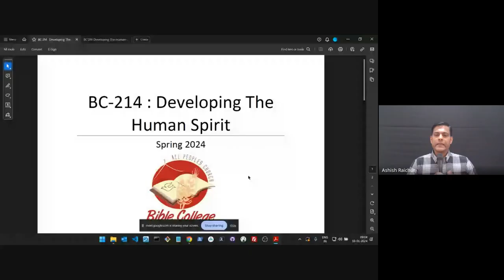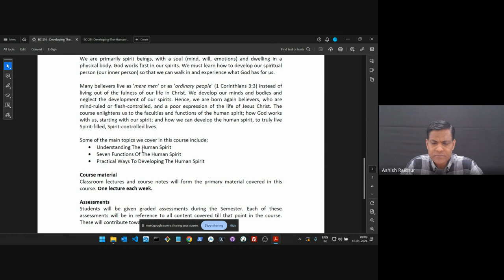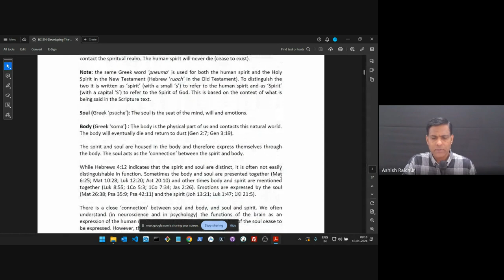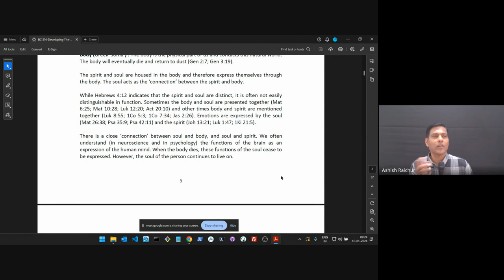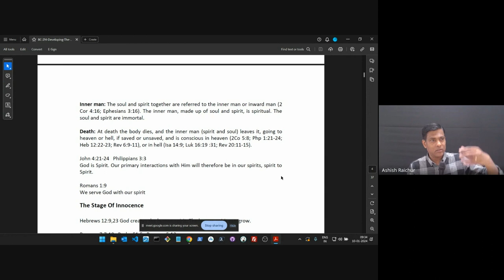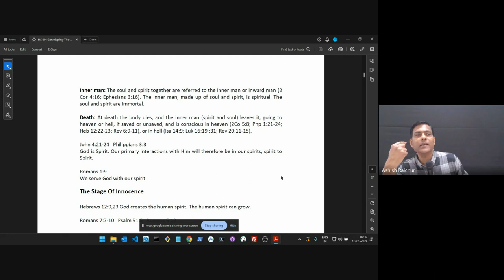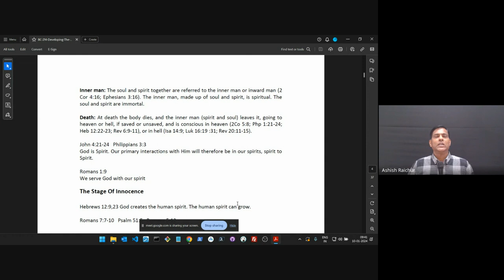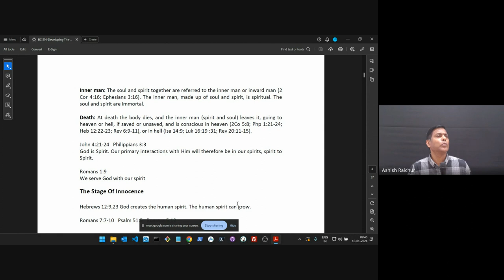Developing the Human spirit| Lecture 1 : BC214-DHS-20240110